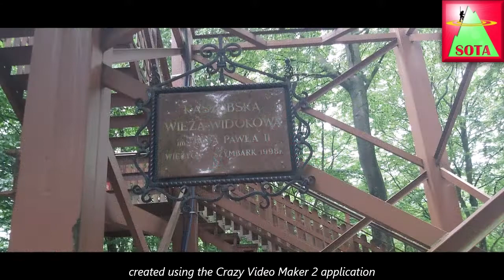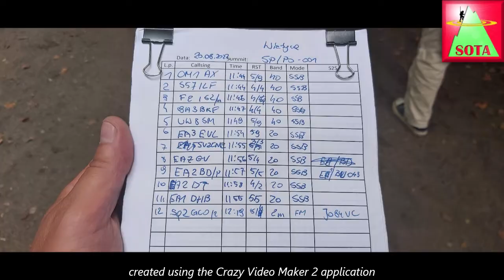SO9P SOTA Wieżyca SP/PO-001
Wędrówki górskie z radiem i rodzinką